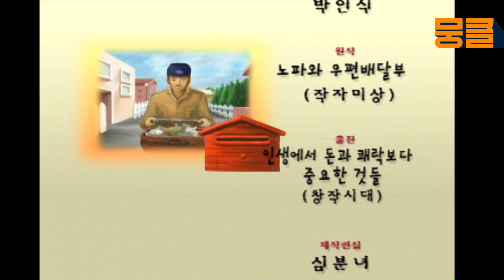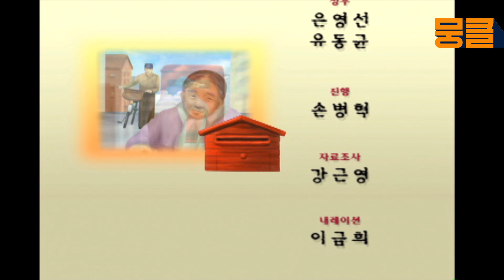[TV동화 행복한 세상 ＃159[토일 AM09] 할머니와 집배원